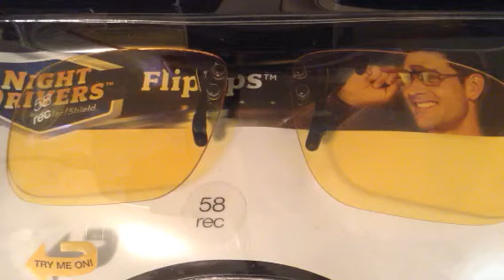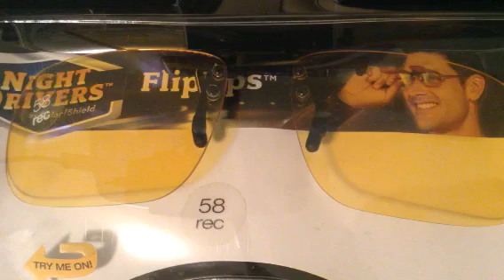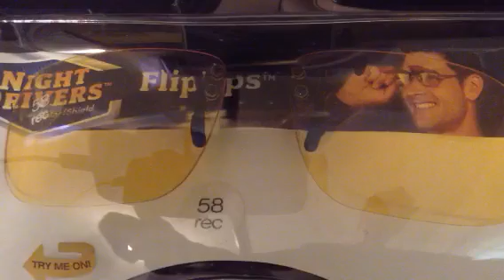faster detail //// night driver